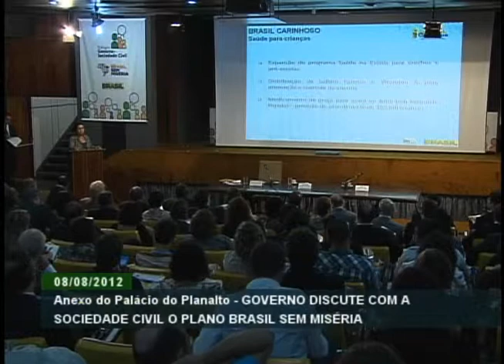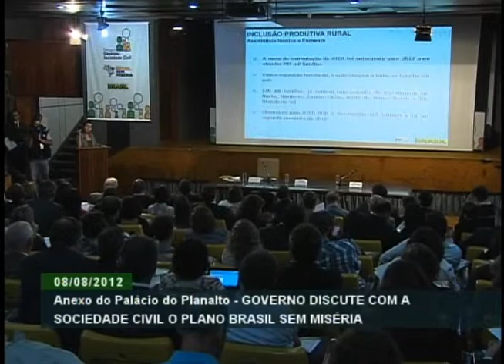Governo e sociedade civil se reúnem para debater resultados do plano Brasil Sem Miséria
ATIVIDADES DO GOVERNO - 08.08.12: Os ministros Gilberto Carvalho (Secretaria-Geral da Presidência da República) e Tereza Campello (Ministério do Desenvolvimento Social e Combate à Fome) participaram, nesta quarta-feira (8), de reuniões com movimentos sociais, no Palácio do Planalto, para debater as ações do plano Brasil Sem Miséria. Lançado em junho de 2011, o plano tem a meta de resgatar da miséria, até 2014, mais de 16 milhões de brasileiros que vivem com renda per capita abaixo de R$ 70 por mês.